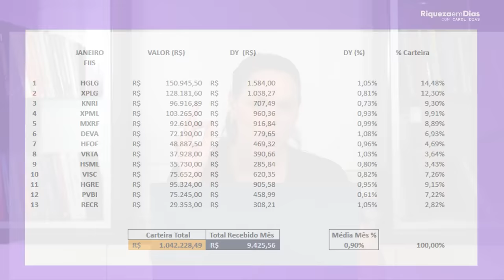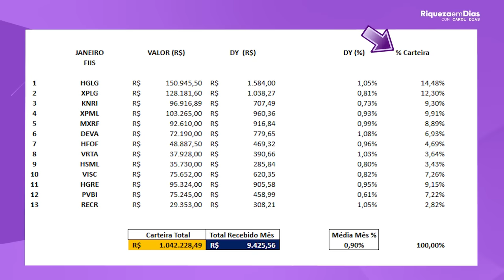| MINHA CARTEIRA DE FUNDOS IMOBILIARIOS | QUANTO RENDE DE DIVIDENDOS POR MÊS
| MINHA CARTEIRA DE FIIs | QUANTO GANHO DE DIVIDENDOS POR MÊS!

Afinal, o que são Fundos Imobiliários?

Os Fundos Imobiliários, também conhecidos como FII, são investimentos em imóveis que vem se popularizando nos últimos anos. Eles são constituídos por um grupo de investidores que se unem para aplicar em empreendimentos imobiliários, como shoppings, edifícios comerciais, galpões logísticos, entre outros. Com isso, os investidores se tornam cotistas do fundo e têm acesso a uma carteira diversificada de imóveis, com rendimentos desenvolvidos vindos de aluguel e/ou valorização do patrimônio que são os famosos DIVIDENDOS.

Além disso, os Fundos Imobiliários possuem algumas vantagens em relação a outros tipos de investimentos em imóveis, como a facilidade de compra e venda das cotas, a gestão profissional dos empreendimentos e a distribuição mensal de rendimentos isentos de Imposto de Renda para pessoas físicas.

Por fim, vou apresentar alguns cuidados que os investidores devem ter ao investir em Fundos Imobiliários, como avaliar a qualidade da gestão do fundo, a diversificação da carteira de imóveis e a liquidez das cotas.

Se você está pensando em investir em Fundos Imobiliários, este vídeo é para você!

Conteúdo do vídeo:

00:00 Minha carteira de Fundos Imobiliários, quais fiis eu invisto
00:44 Como diversificar uma carteira de investimentos
03:42 Comunidade Eu Vivo de Dividendos
05:24 Minha carteira de Fundos Imobiliários e o valor investido em cada FII
08:58 Carteira Diversificada

E você, já investe em FUNDOS IMOBILIARIOS? Também acha que vale a pena investir? Conta aqui nos comentários.